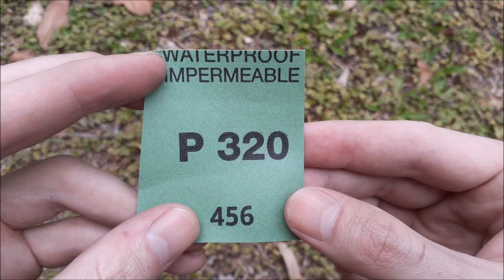Carvin' SHENRON and the DRAGONBALLS into a Stepping Stone!!!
Hey hey everyone! In this little clip I’ll be carving a present for my nephew’s 16th birthday. I asked him what he wanted, and he vaguely said…. “dragon”… so… he gets Shenron and the Dragonballs carved into stone! Haha

I’ve always been a fan of DBZ so I took this opportunity to make something I’ve wanted to try to make for a while. All things considered, I think it turned out OK, I could have easily spent another many many hours working on this, but you’ve gotta call it finished at some point!

As I always say, I Hope you are all having a splendiferous day!! Remember to aim for the moon, that way, even if you miss, you will land among the stars.

Carving Dimensions:
Diameter – Approximately 29 centimeters
Thickness – Approximately 2.5 centimeters

If you would like to support me and help me get better tools and filming equipment so I can make better items and videos for you to enjoy, visit my Patreon page :)

Edited with Windows Movie Maker 2017